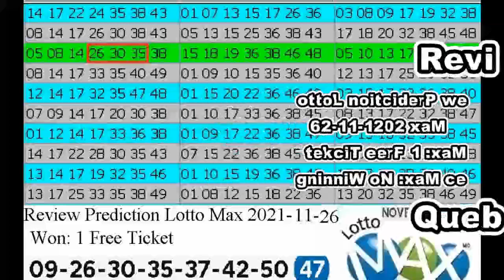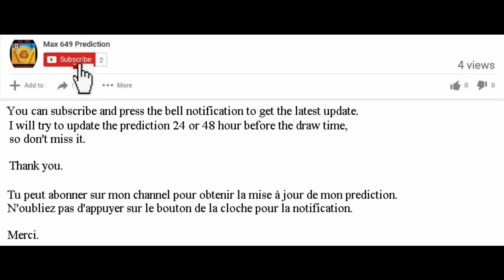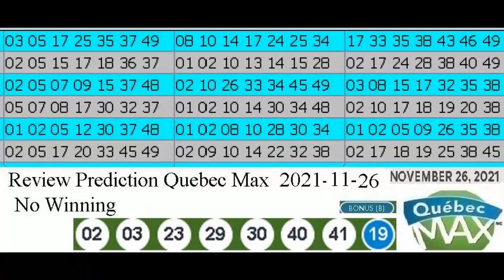Review Winning Prediction Lotto Max for 2021-11-26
Hello , Bonjour,